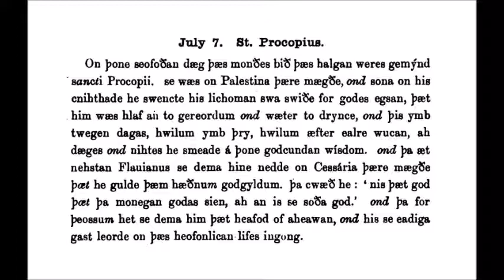July 07 Saint Procopius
July 7th Saint Procopius
A reading from the Old English Martyrology